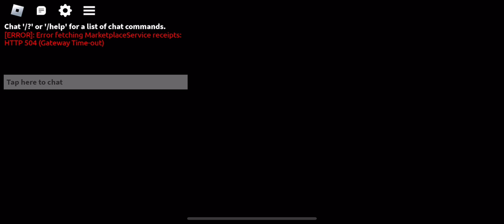Zombie story contamination